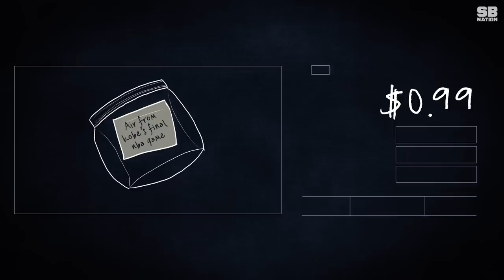The bag of stadium air from Kobe's last game that nearly sold for $15k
I don't understand sports memorabilia collecting. We all are fans of different things, so the value is all over the place and feels like an extremely questionable investment. I know some people collect just because they like the stuff - but for the person who tried to spend $15,000 on a bag of air there's no way they saw that as anything other than an investment they could flip later. Or they just had too much wine and stumbled around eBay for a while (looking at you, mom).

After Kobe Bryant's final NBA game, someone posted a Ziploc bag to eBay that allegedly contained air from Staples Center. That's all. Nothing more. Not like Kobe farted into the bag or graced it with his lips to blow a breath into the super trusty and unlikely to be punctured container. It was just air, from a stadium, full of rowdy fans watching a dude play a game for the last time.

And yet, it took off. Why? How? Who? Won't someone think of the children?

Camera fools: Will Buikema, Ryan Simmons, Seth Rosenthal
Directed by Mike Imhoff
Edited by Mike Imhoff and Joe Ali
Animation by Phil Pasternak